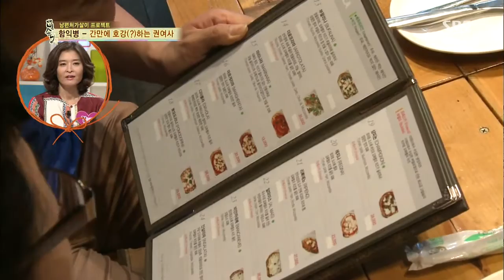[자기야] 200회 #33(6)